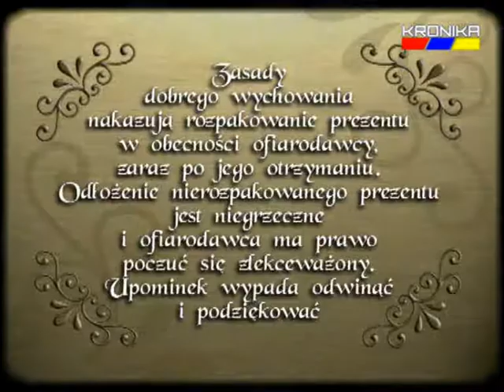Qltualrni3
Kwiatami do góry - kolejny odcinek szkoły dobrego wychowania.